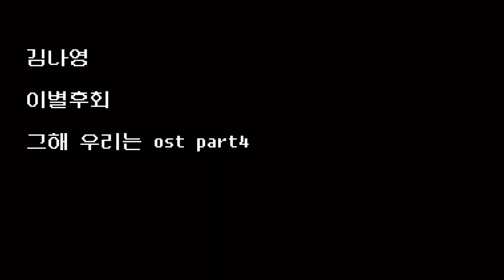[1시간/HOUR] Kim Na Young(김나영) - There For You (이별후회) Our Beloved Summer OST 4 (그 해 우리는 OST) Lyrics/가사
Kim Na Young (김나영) - There For You (이별후회) Our Beloved Summer OST Part 4 (그 해 우리는 OST) Lyrics/가사 [Han|Rom|Eng]
Kim Na Young There For You
Kim Na Young There For You 1h
Kim Na Young There For You 1hour
김나영 이별후회
김나영 이별후회 1시간
Kim Na Young There For You Our Beloved Summer OST Lyrics english translation
Kim Na Young There For You Our Beloved Summer OST Full Audio Cover 1 hour
Kim Na Young There For You Our Beloved Summer OST Official MV
Kim Na Young There For You Our Beloved Summer OST New Ost release
Kim Na Young There For You Our Beloved Summer OST vietsub
Kim Na Young There For You Our Beloved Summer OST indosub lirik
Kim Na Young There For You Our Beloved Summer OST thaisub
Kim Na Young There For You Our Beloved Summer OST pt-br
Kim Na Young There For You Our Beloved Summer OST 日本語
Kim Na Young There For You Our Beloved Summer OST Piano Instrumental Karaoke
BTS V OST
Our Beloved Summer OST
Netflix
Taehyung Our Beloved Summer OST
Choi Woo Shik Kim Da Mi Kim Seung Cheol Roh Jeong Hui
김나영 이별후회 그 해 우리는 OST
김나영 이별후회 그 해 우리는 OST 가사
김나영 이별후회 그 해 우리는 OST MV
김나영 이별후회 그 해 우리는 OST 라이브
김나영 이별후회 그 해 우리는 OST 노래방
김나영 이별후회 그 해 우리는 OST 1시간
김나영 이별후회 그 해 우리는 OST 리액션
방탄소년단 진 지리산 ost
최우식 김다미 김성철 노정의
10CM 십센치 Drawer 서랍
BIBI 비비 Maybe If 우리가 헤어져야 했던 이유